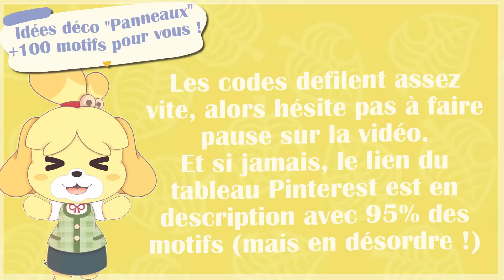➤IDEES DECO "PANNEAUX" +100 "MOTIFS MAGNIFIQUES pour votre ÎLE ! ❰ANIMAL CROSSING NEW HORIZONS❱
Voici pour toi le tableau Pinterest ou tu peux retrouver 95% des Motifs de la vidéo!
Si jamais certain se voit mal ou défile vraiment trop vite clique sur ce lien !
(il ne sont juste pas trié)
Il se peut que tu en découvre d'autre non présent en vidéo, je compte mettre la liste a jour des que j'en trouverais de nouveau !

00:00 Intro
00:45 Balançoires
1:08 Trains et Bus
1:48 Jardins
2:40 Caravanes et food trucks
4:04 Bateaux
4:29 Batiments
5:13 Effets
5:46 Panneaux photos
6:21 Portes
7:04 Autres
7:43 Remerciements

● ● Nous Soutenir ● ●
╚►Tu peux nous soutenir de façon GRATUITE en visionnant sur leurs sites entre 1 à 10 pubs par jours, quelques centimes nous reviendront afin d'acheter du matériel, des cadeaux...

Attention , Cela ne te coûte que du temps ! Pas d'argent ^^ La seule chose a faire regarder une pub et voir si d'autre sont dispo sur notre profil !

╚►ID ORIGIN SIMS 4: Casiye
POUR UN CONTACT PROFESSIONEL UNIQUEMENT :

╚►Je film ma switch avec un Avermedia HD60S elgato
》 Malheureusement je ne donne plus MES CA ; 3ds & Switch.

● ● Crédits ● ●
Voici tout les créateurs qui participe activement à la chaine, un grand merci pour leurs travail de dingue ! (Ils sont tous payant)